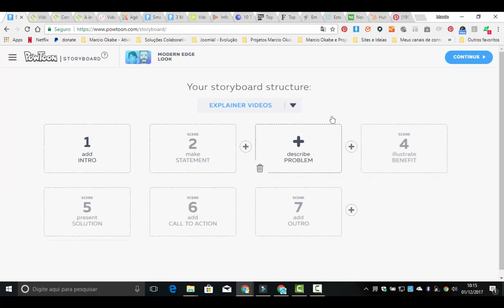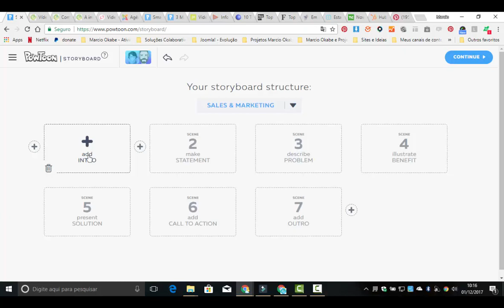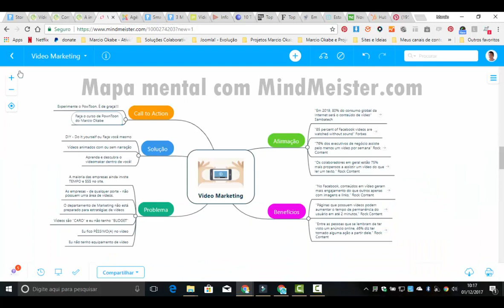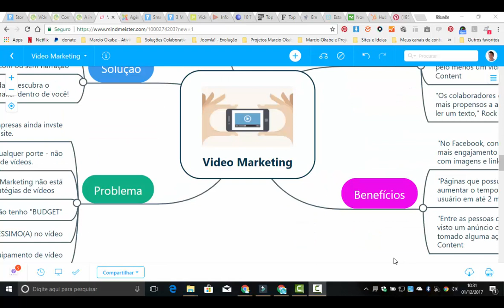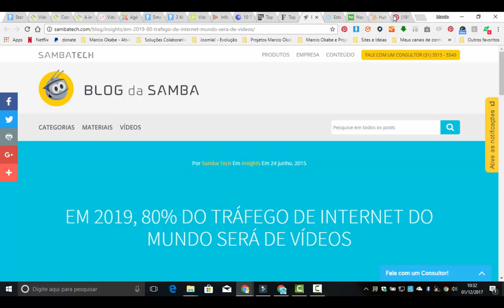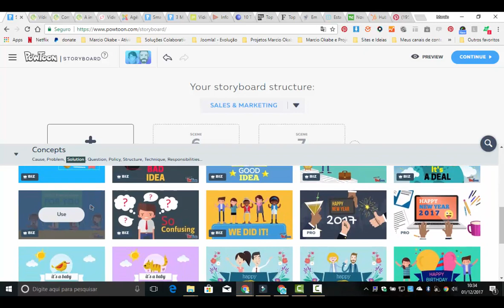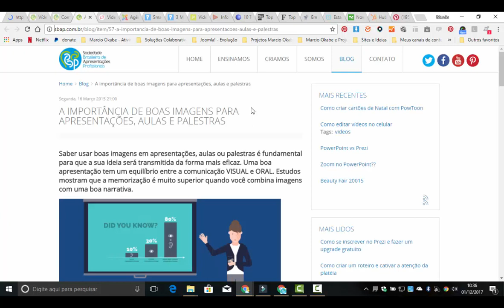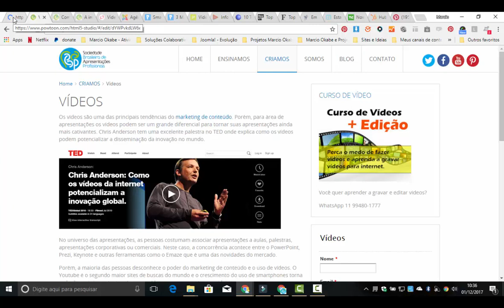Aula de PowToon Aula Storyboard 1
Esta é uma aula do curso online de PowToon.